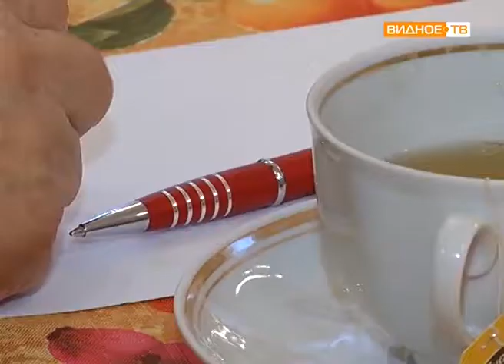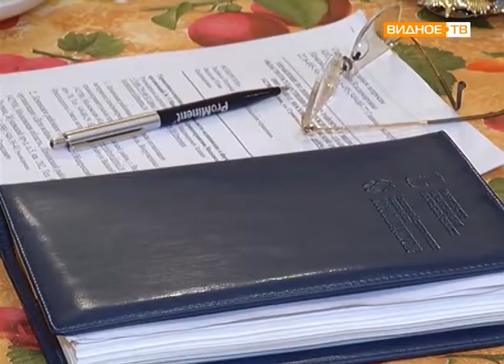"Социальная гостиная" - консультации для льготных категорий граждан